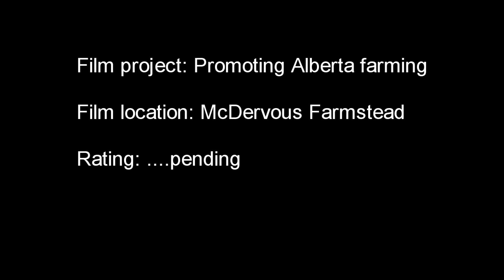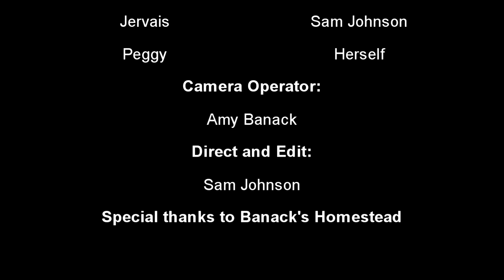Keepin It Rural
Another video from the ferment brothers.